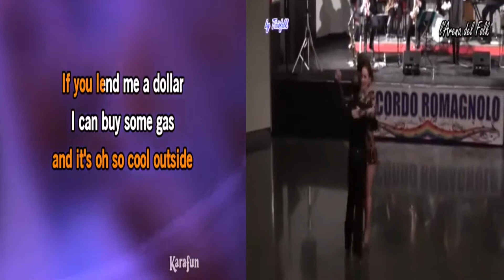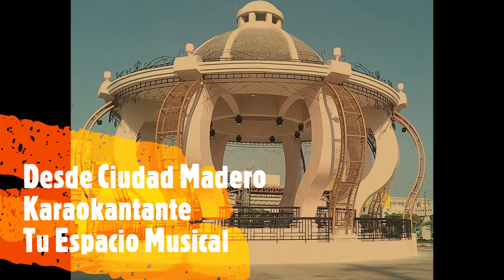bossa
nova baby